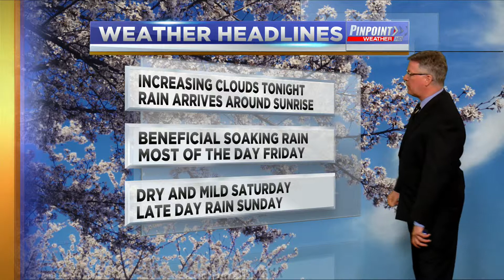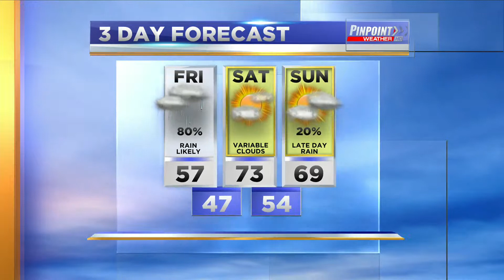Main Weather 4-4-19